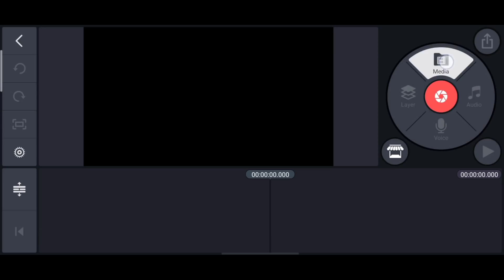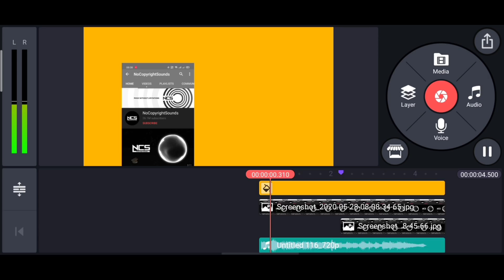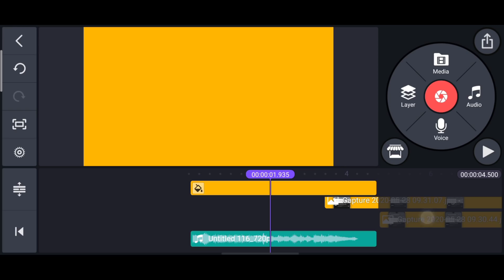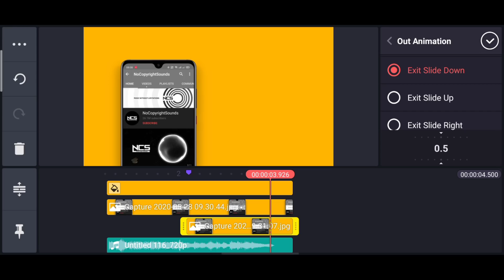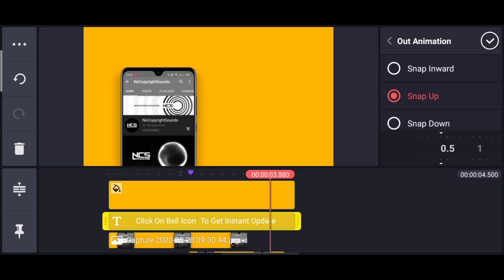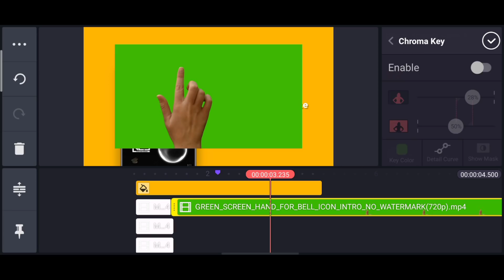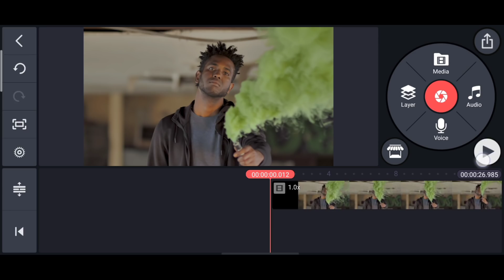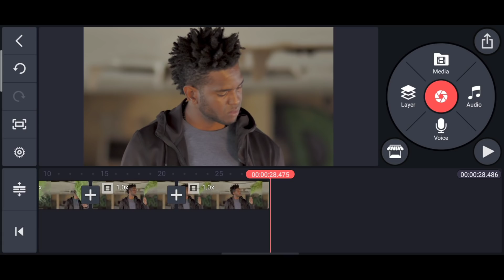2 Professional Edits for YouTubers in Kinemaster ▶4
2 Professional Edits for YouTubers in Kinemaster ▶4

 MY GEAR
My Mobile
My Earphones

 ✓ Music Credits
Follow Evate